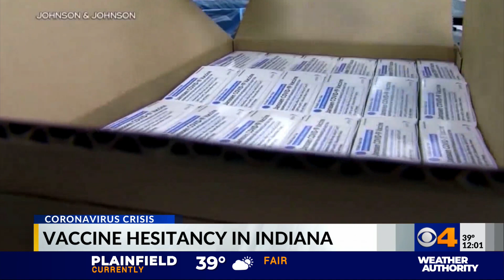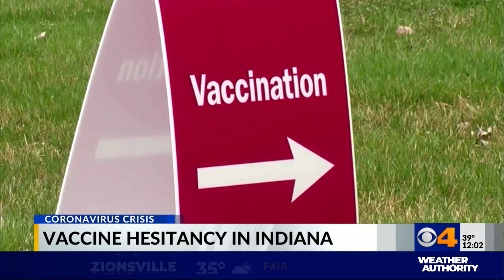Vaccine hesitancy in Indiana